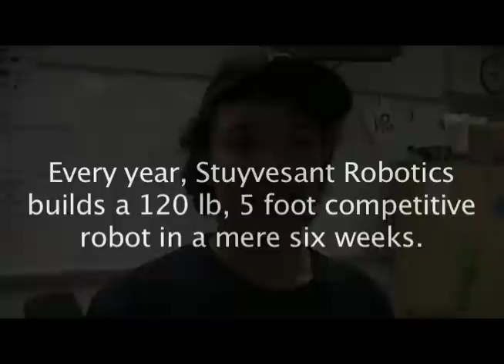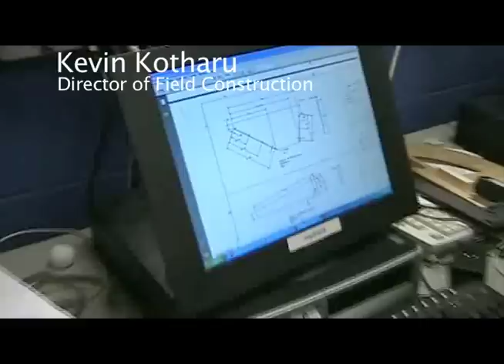The Lab Episode 1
Produced by Betsy, Jessina, and Mao.

Go Stuy 694!